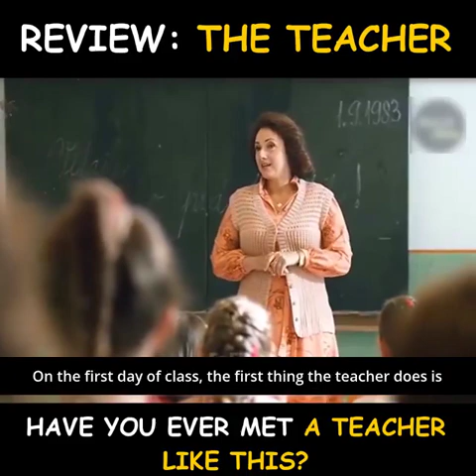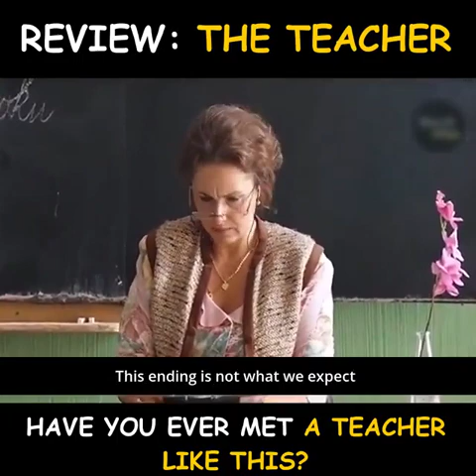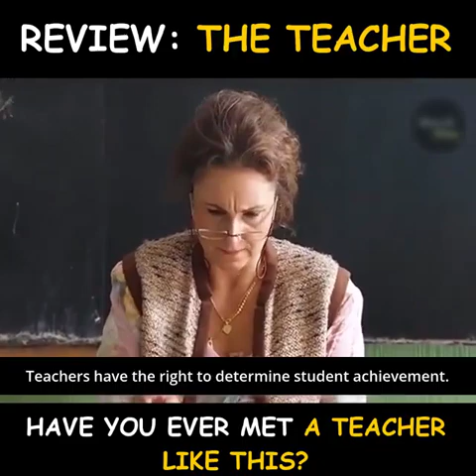The Teacher full movie explained with ( english subtitle ). Have you ever met a teacher like this.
A middle school teacher manipulates her student's parents into doing favours for her in exchange for previews of test questions and good grades for their children.

Initial release: July 21, 2016 (Czechia)

Director: Jan Hřebejk

Box office: 1.9 million USD

Language: Slovak language

Nominations: Czech Lion Award for Best Film, Czech Lion Award for Best Director, more